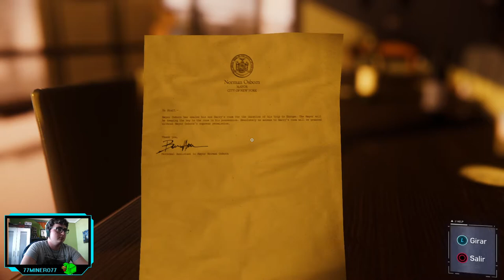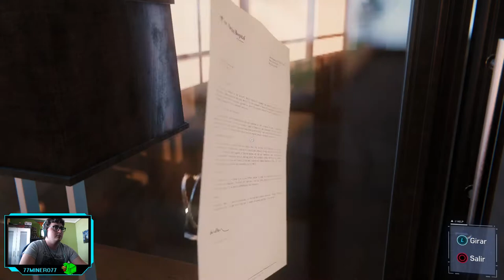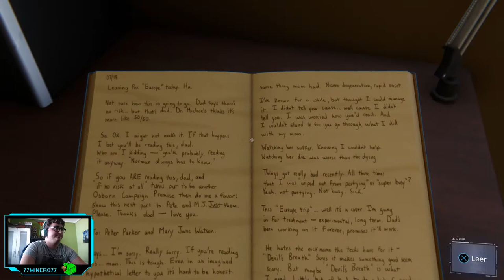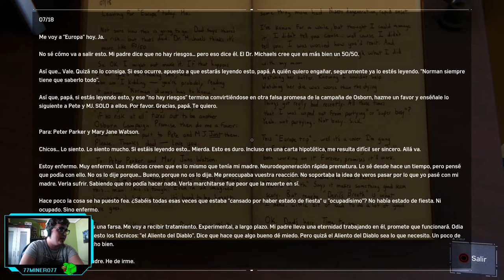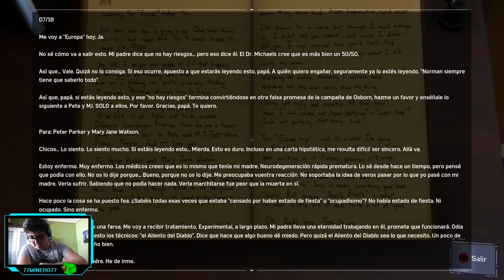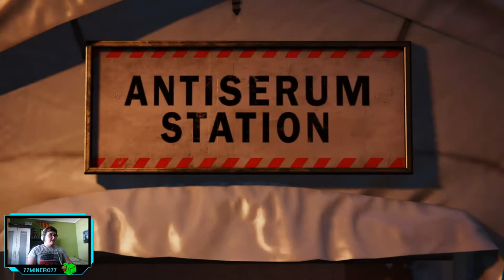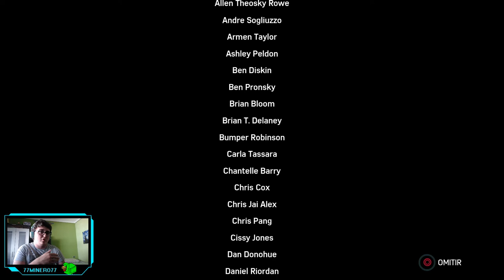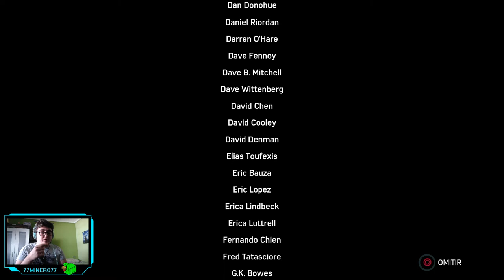Marvel Spiderman - ep.9 - Final - Principio del fin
Prontamente vuelve Miles.